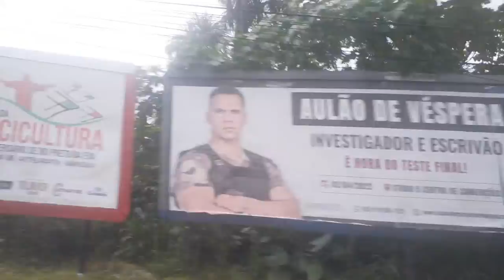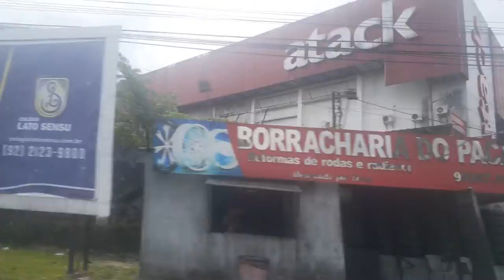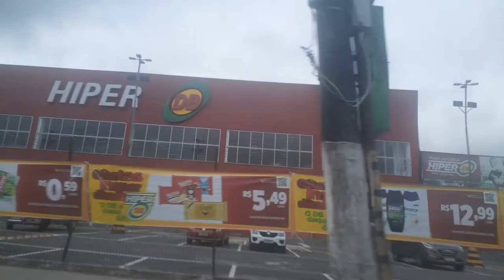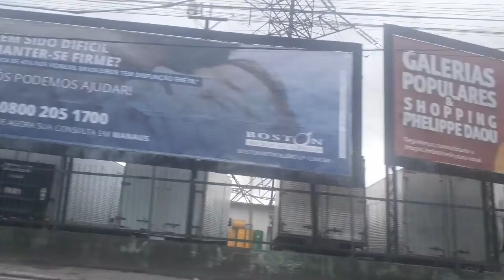Um passeio pelas ruas de Manaus em 27/03/2022